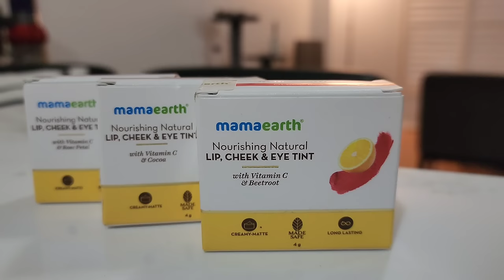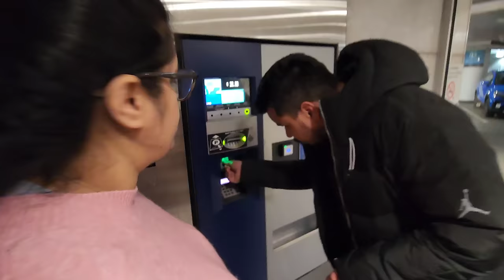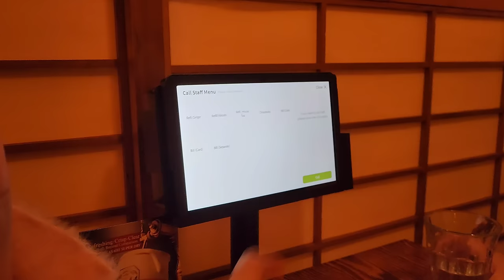Humara Canada Me Pehla Din || Aate Hi Hamari Ladaiyan Shuru || Jyotika and Rajat